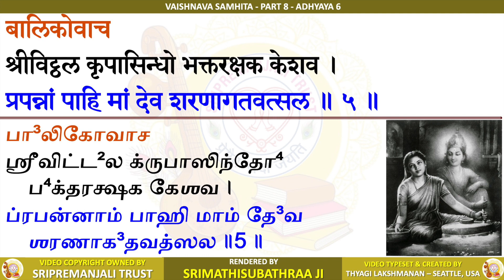Vaishnava Samhita | Sri Krishna Premi Anna | Subhaji | 8.6 - Sri Janabhai Charitram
Vaishnava Samhitha - Part 8 - Chapter 6 - Sri Janabhai Charitram

Radhekrishna!